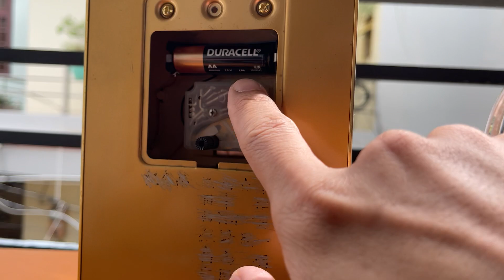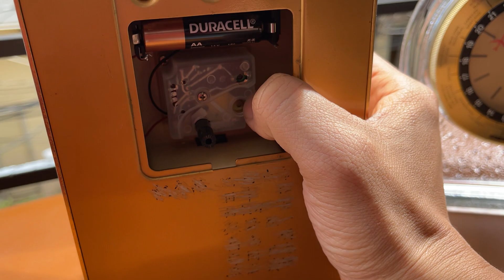Cả cặp giá 1tr5 Đồng hồ Citizen nhôm và đồng hồ thế giới Sunform LH